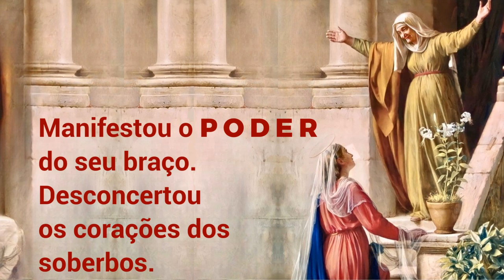15/09/2022 Oração MAGNIFICAT todas as gerações me proclamarão bem-aventurada Lucas 1, 46-55